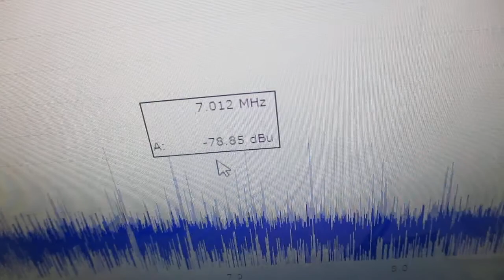オリジナル超音波実験（メガヘルツの超音波発振制御プローブ） ultrasonic-labo